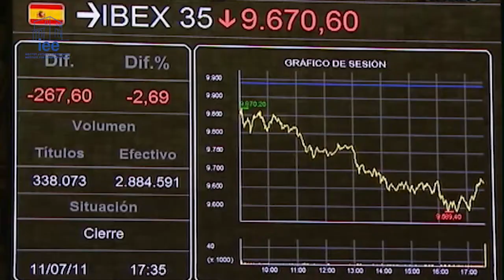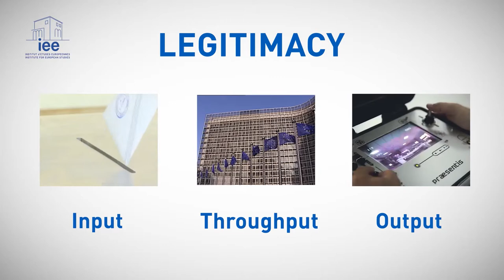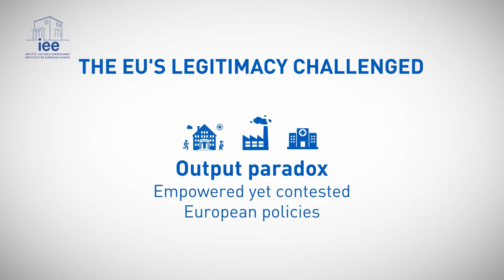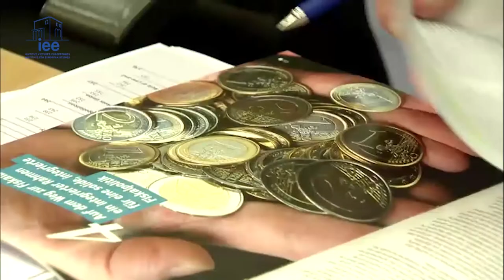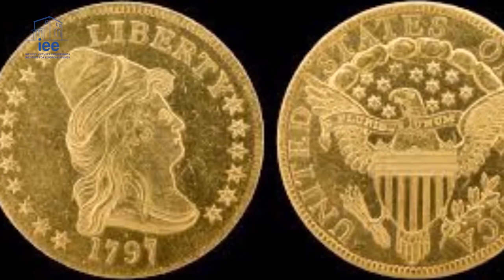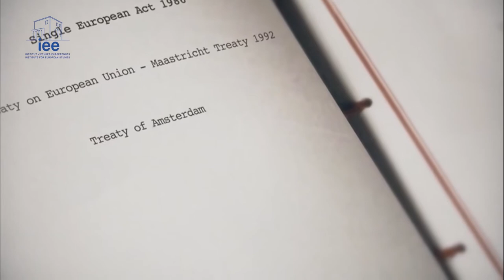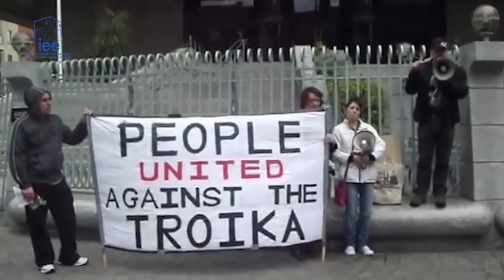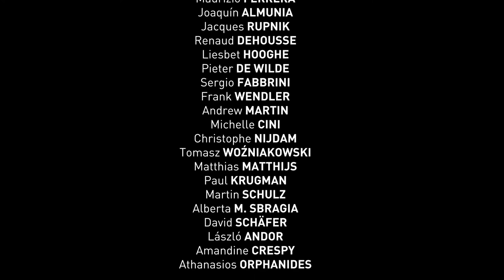RESILIENCE: a documentary by the Institute for European Studies-ULB for H2020 project ENLIGHTEN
The 2010 economic crisis rocked the European project to its core, testing the resilience of its institutions to their limits. The crisis challenged the EU institutions’ capacity to absorb disturbance and reorganize while undergoing change so as to still retain essentially the same function, structure, identity, and responsiveness.

This documentary explores how European institutions, its member states reacted to the crises and the responses provided. “Resilience” outlines the context of the Crisis and its “Fast” and “Slow” Dimensions, the challenges to the EU’s (input-throughput-output) legitimacy the responses created as well as the perspectives for a banking, fiscal and budgetary union.

It includes interviews with high level academic and non academic actors. It is part of the Impact and Dissemination work package of the Horizon 2020 project.